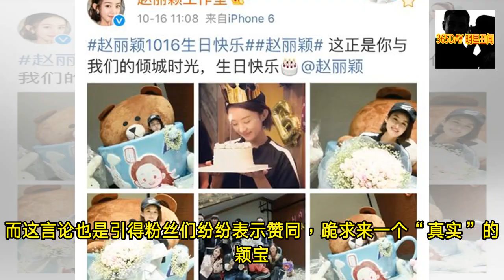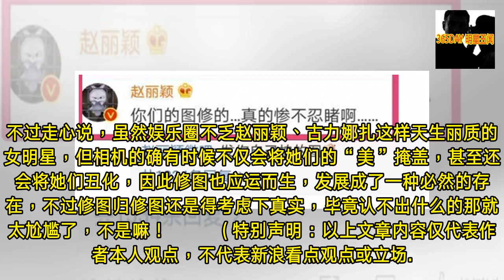修图“事故”：娜扎被错认成欧阳娜娜，颖宝公开怼上自家工作室！- 365DAY 明星丑闻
-  365DAY 明星丑闻 - 修图“事故”：娜扎被错认成欧阳娜娜，颖宝公开怼上自家工作室！- 365DAY 明星丑闻

- 对于漂亮美丽的女明星来说，除却日常的工作外，能得到杂志邀约成为它们的封面女郎无疑是对自身人气以及颜值的一种肯定，而最近女演员古力娜扎也是再次受到了时尚杂志——“时尚芭莎”的青睐，以黑白复古为基调拍摄了一组时尚大片。照片中的娜扎或顾盼回眸、或驻目凝望、或低眉敛目，配上她那自带异域风情的容貌，无疑是惊艳了不少人。甚至还不乏有网友表示在她的眼眸中仿佛看到了岁月的旖旎，有一种穿越到了上世纪的即视感。然而，照片中的娜扎美则美矣，其中还有一张图不仅被“时尚芭莎”放到了杂志封面，甚至还当成了自家官微的新头像。但也正是这张图让有些网友怀疑自己是不是脸盲了？为什么单看这张会认不出这是娜扎？而有些调皮的网友更是直... - 365DAY 明星丑闻